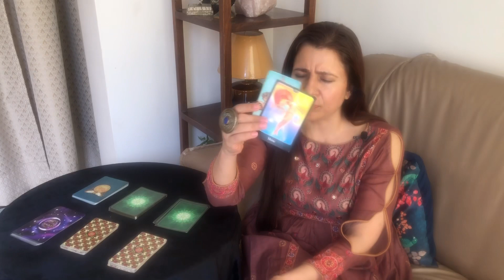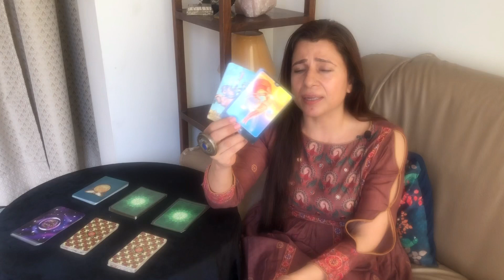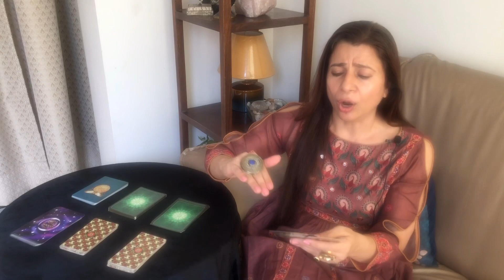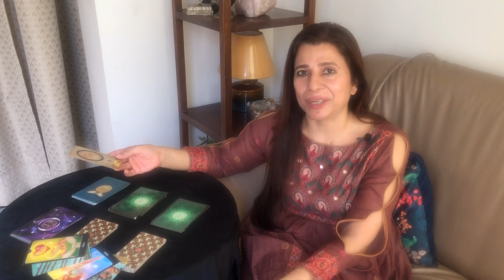Capricorn (Makar) Saptahik Rashifal | 12 - 18 Jul 2021 | मकर राशि साप्ताहिक राशिफल | Weekly Tarot